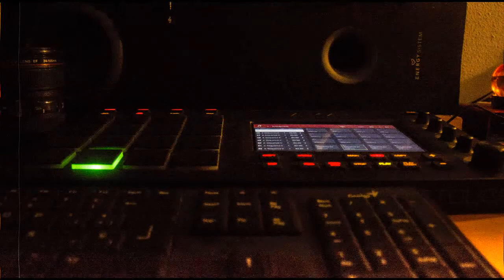Oldschool 90s funk type beat **2020** Hip-Hop Rap instrumental (breeze91) prod by ERN